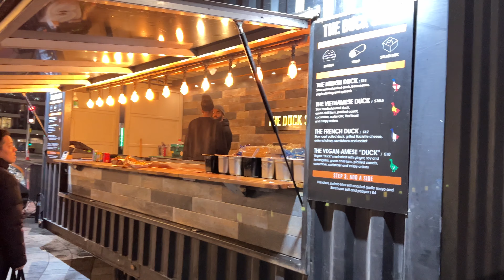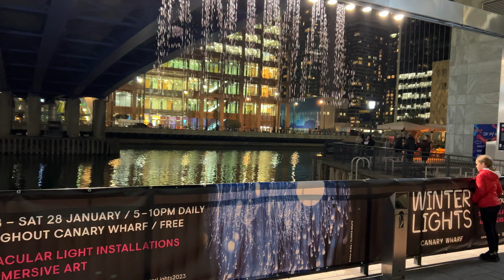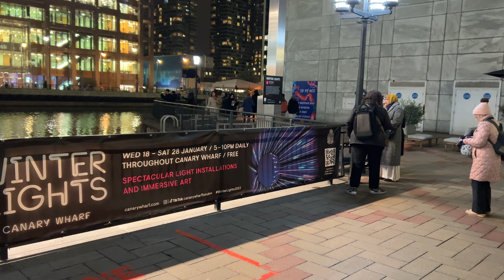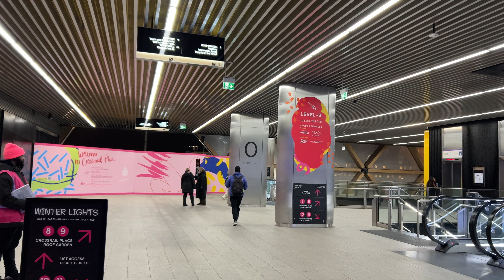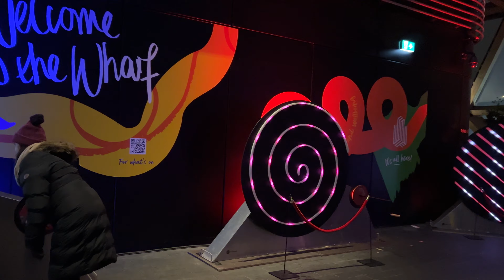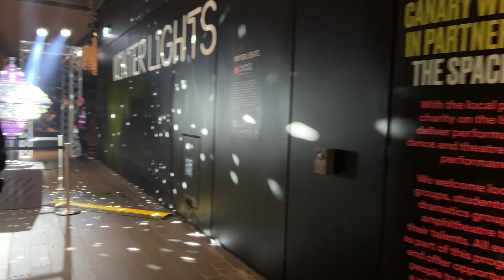London Walk, London You Have Never Seen Before! Canary Wharf Winter Lights. London City Walk. 4K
England, London Walk around Canary Wharf. Canary Wharf Winter Light Show 2023. London Sunset Walk around Canary Wharf. My favourite in this Canary Wharf Winter Light Show is the Lights curtain or Lights Waterfall. London Winter walk. Central London Walk. London streets Walking Tour. London Walking Tour in Canary Wharf. London Sunset Walk.